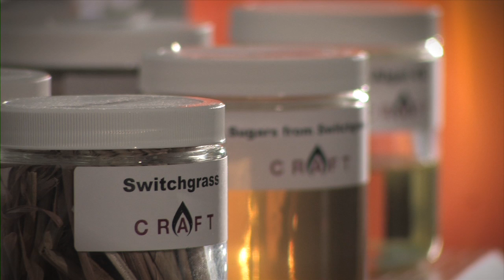EKU CRAFT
EKU's Center for Renewable and Alternative Fuel Technologies (CRAFT) is on the cutting edge of biofuel research.